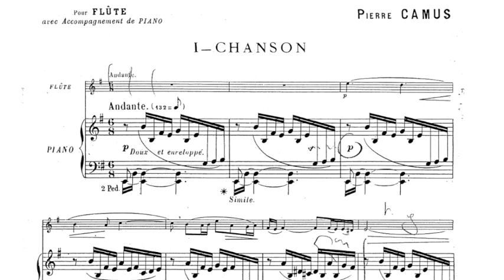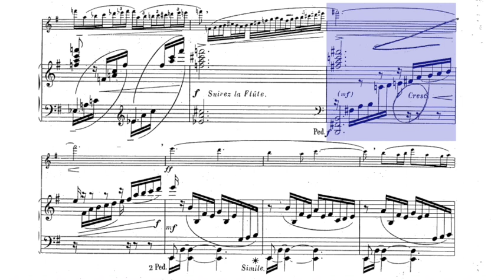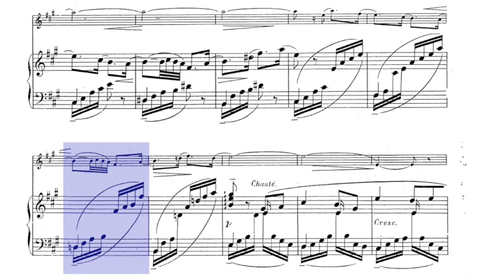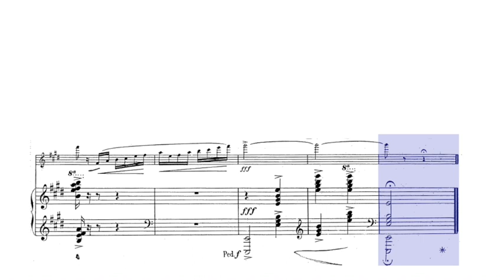🎼 PIERRE CAMUS - Chanson et Badinerie [FLUTE & PIANO] - (Sheet Music Scrolling)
0:00 - (Intro)
0:18 - Chanson
2:46 - Badinerie